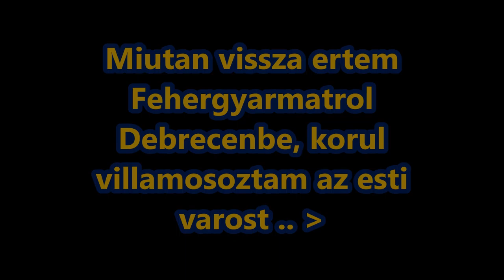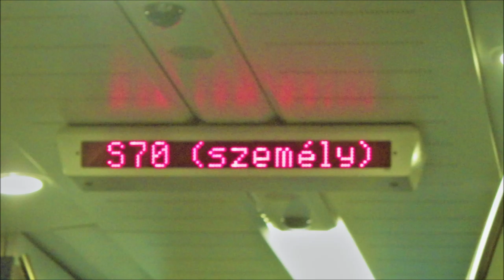Debrecenbe es mashova is kene menni ... - John Cseri Canadian But Godi Is ​- Creator Studio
​with Creator Studio. Has an account and default settings write-up.
Cherry sports, Cherry plays or Cherry games that uses  Flying Cherry Discs. This Flying Cherry Frisbee Disc used in our games also using a Cherry shaped goalpost. Cherry games, sports are Team games. Played, -  in or outdoor, on ice, in water or on the field all season long. Cherry On Ice (TM) is a Registered Canadian Trade Mark name. We produce our own films by Cherry On Ice film Productions or ChOIce Co. Our films are about, -travel logs, musical show (group, band or individual), many other events, sports. I do Volunteer work, filming with the Rogers TV - Crew. Where I am a Cameraman. I do filming in the city of Owen Sound's special events, also many other cities countries.